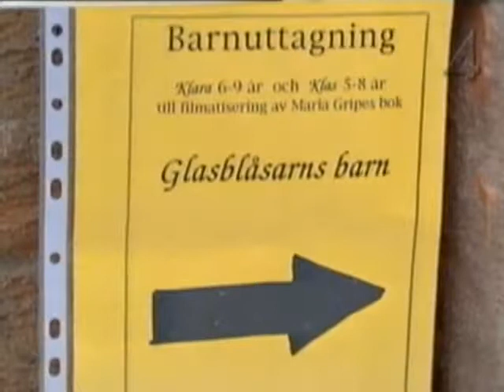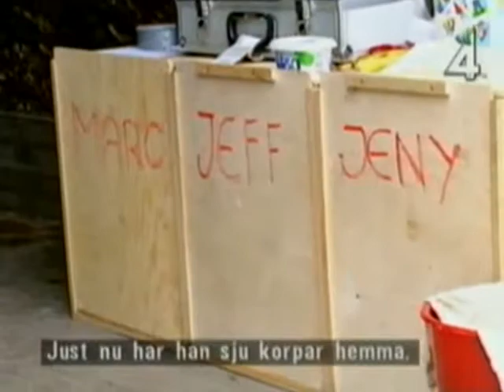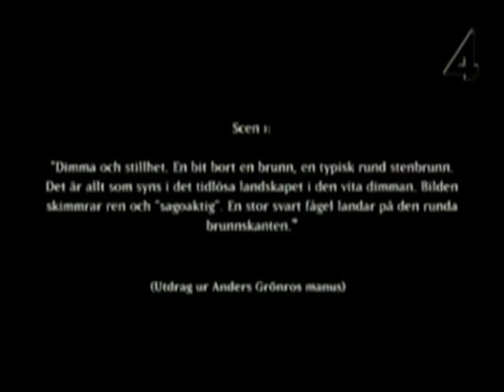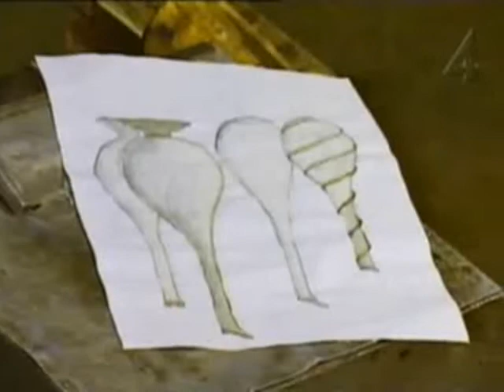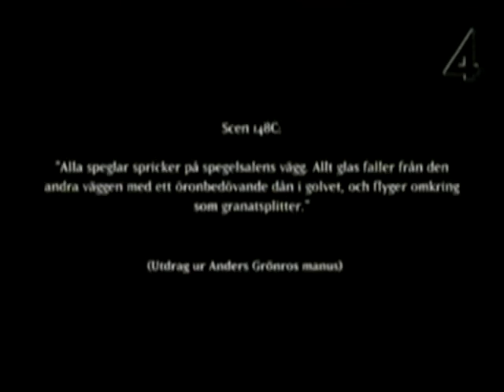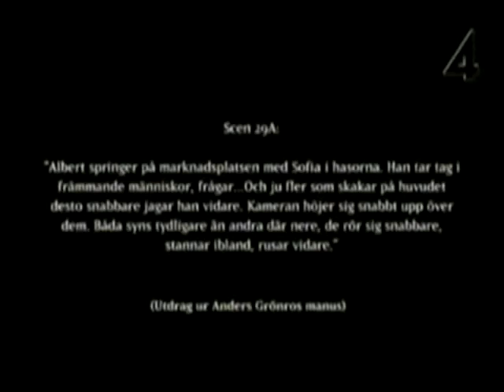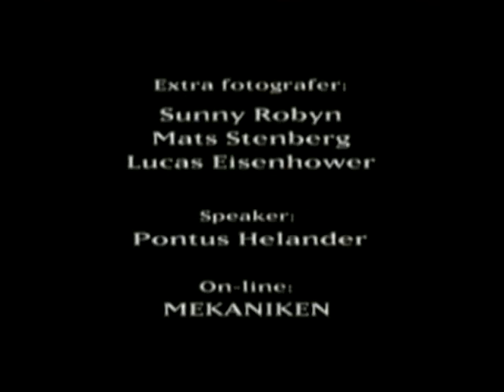Glasblåsarns barn - en film om filmen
Bakom kulisserna på filmatiseringen av Marias Gripes succéroman "Glasblåsarns barn", en saga om rikedom, makt och kärlek. Vi får möta regissören Anders Grönros och skådespelarna Stellan Skarsgård, Pernilla August, Elin Klinga och Tommy Berggren.